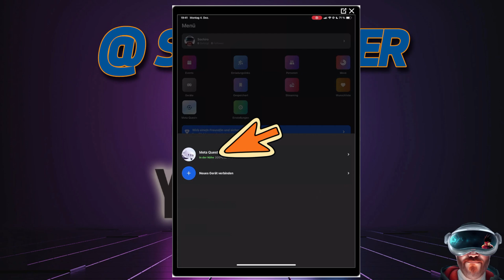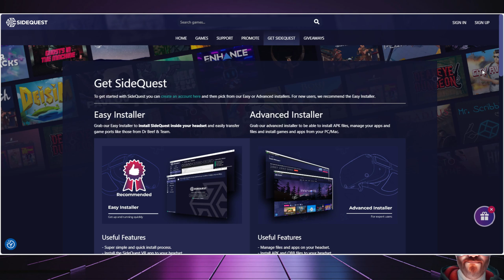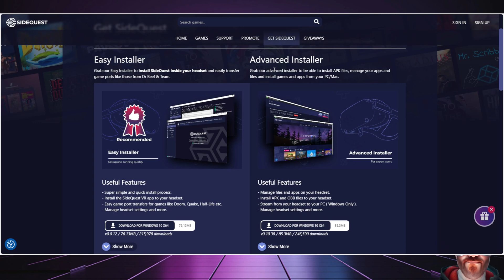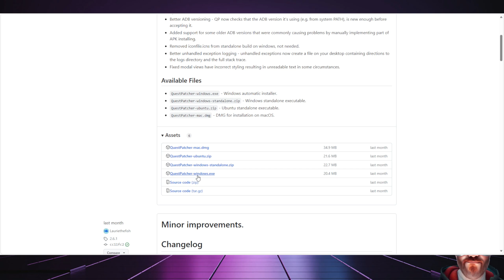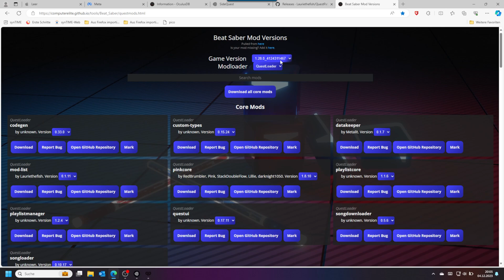Wie modde ich Beat Saber auf der Quest 3? Variante 1 *Outdated* Neuer Link in der Beschreibung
Wie modde ich Beat Saber auf der Quest 3? Variante 1

Die aktuelle Version wie man modded findet ihr von mir. Diese Version funktioniert mit dem Ergänzungsvideo noch ist aber outdated.

Ich wollte in Beat Saber gerne Custom Songs spielen, aber ich musste feststellen das es auf der Quest 3 etwas anders läuft als bei der Quest 2.
Daher habe ich euch ein kleines HowTo gemacht, in dem ich erkläre, wie ihr Beat Saber auf eurer Quest 3 modden könnt.
Ich hoffe es hilft dem ein oder anderen.

Falls euch meine Videos gefallen haben unterstützt mich doch gerne mit einem Abo, Kommentar und einem Däumchen :-)

Die Hardware braucht ihr:
USB Kabel
Quest 3
PC oder Laptop
Smartphone oder Tablet

Die Software bzw. Links braucht ihr:
Beat Saber

VR Headsets:
PICO 4
Quest 3